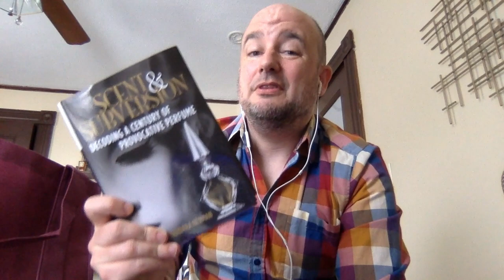JJCOLBOURNE'S GRAB BAG OF FRAGRANCES VOL 2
In this video, I briefly discuss:
Balenciaga Le Dix
Weil Antilope
Max Factor Geminesse
Jacomo Anthracite Pour Homme
Colors de Benetton Man
Helena Rubenstein Courant
Ungaro Pour L'Homme

"7th Heaven" from the Anders Helmerson album End of Illusion (1979).

Purchase Scent & Subversion: Decoding a Century of Provocative Perfume
(while supplies last!):

Purchase the Book 'The Perfume Companion: The Definitive Guide to Choosing Your Next Scent'

Purchase the Book 'Perfume: In Search of Your Signature Scent'

Purchase the Book 'The Handbook of Great Italian Perfumery: Fifty Years of Exceptional Scents '

Purchase the Book 'Atlas of Perfumed Botany' by Jean-Claude Ellena

Purchase Vintage Fragrances Here!